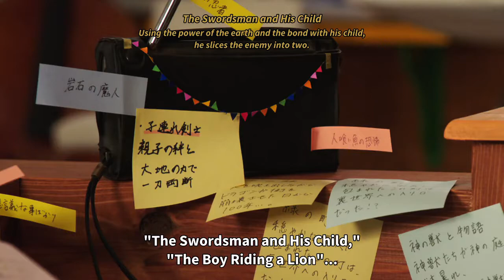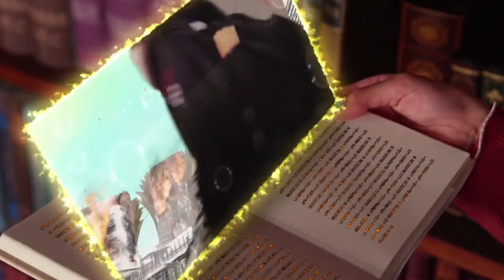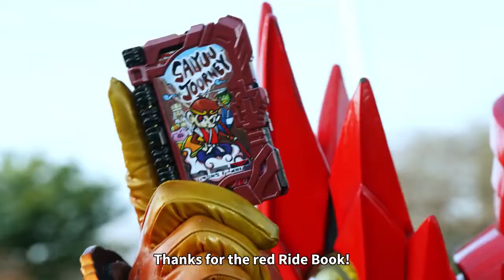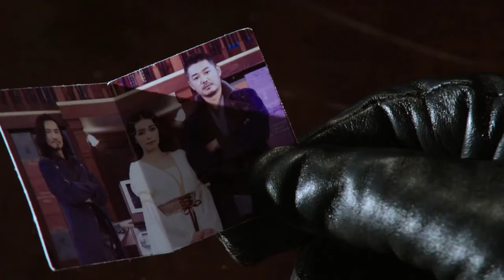KESATRIA NADA | Kamen Rider Saber Episode 09 Bahasa Indonesia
Overlap, the Swordsman's Timbre.

重なり合う、剣士の音色

Kasanariau, Kenshi no Neiro.

Touma telah menguasai kekuatan Raja Arthur, jadi Calibur dan Storious mencoba menangkalnya dengan membuat Buku yang baru!
Itu membutuhkan kekuatan Jaaku Dragon, beberapa Alter Ride Books, dan Wonder Ride Books dari pendekar pedang lainnya untuk menyelesaikannya! Sementara pendekar pedang berada di tengah-tengah bahaya yang akan segera terjadi, seorang pria muncul dengan membawa pedang baru di tangannya! Selanjutnya, ada seorang wanita misterius yang tiba-tiba muncul di Sword Of Logos ...!